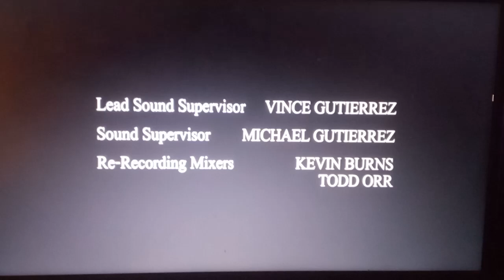20th Television (2002/2008)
From the TV movie, "Home Alone 4" capped from Disney+. For USANATV2007, Marcus Montgomery's Logo Archive, and Valve.